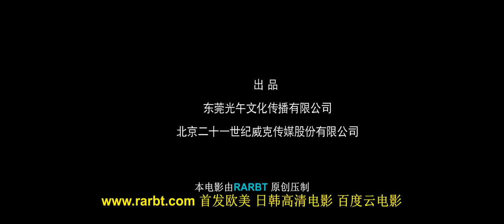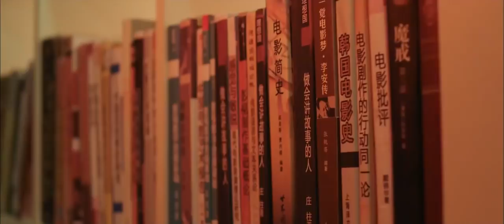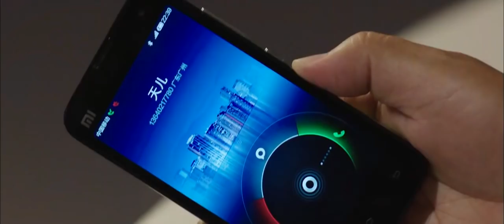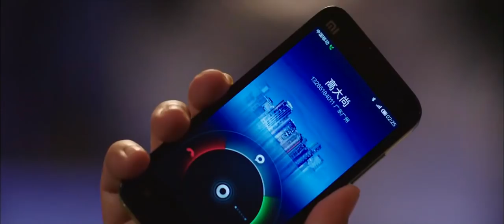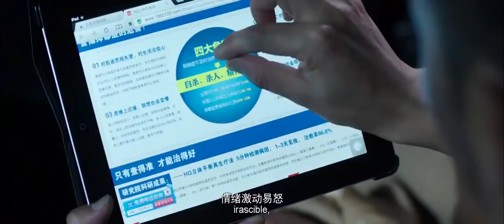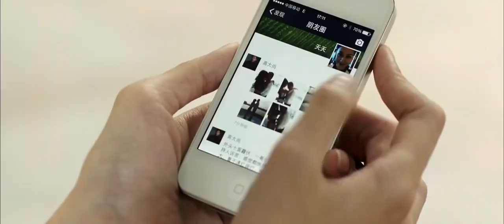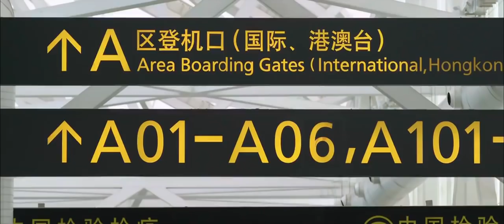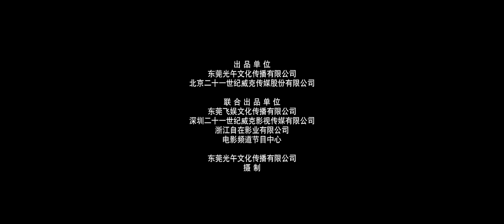[ Phim hài 18+ hay ] sự cố bất ngờ │Phim trung Quốc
Phim Hài 18+ hay